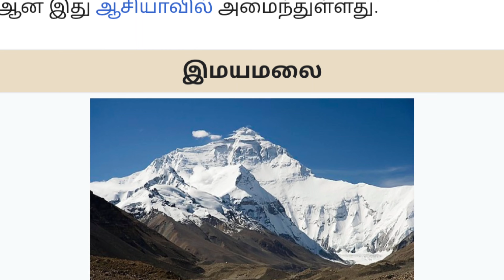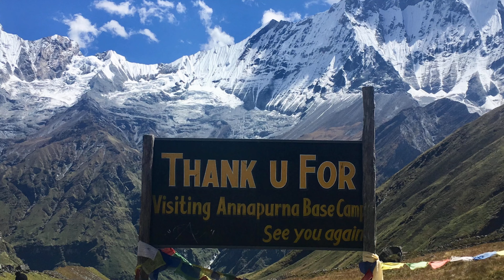இமயமலை தொடர்கள்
The himalayas| இமயமலை| Mount Everest|எவரெஸ்ட் சிகரம்